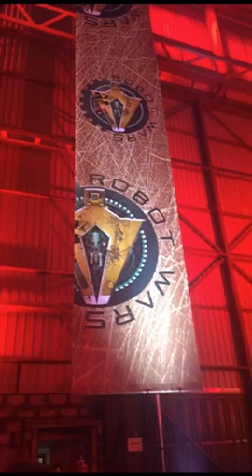Robot Wars Snapchat Story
Snapchat story from when Niki was at the filming for new season of Robot Wars